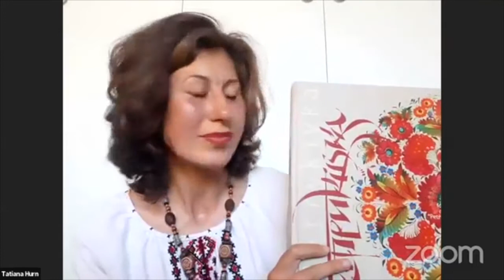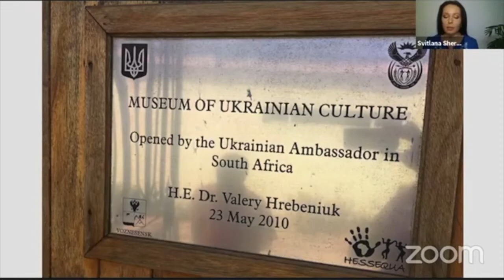Ukrainian Festival 2020 | Day 2/2 (part 3/4)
Explore Ukraine through the art

Tatiana Hurn, Ukrainian-born artist who currently lives in Lamberts Bay, South Africa
Olexandr Nikityuk, manager of contemporary art, curator, artist, founder and chairman of the board of the regional public organization “Laboratory of Contemporary Art”, Ukraine